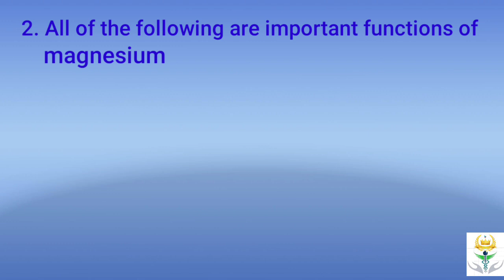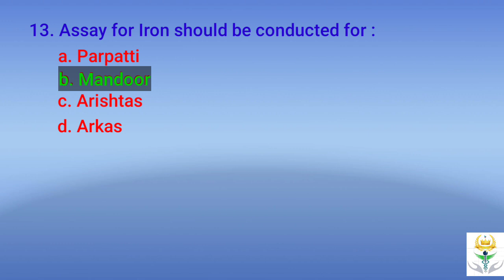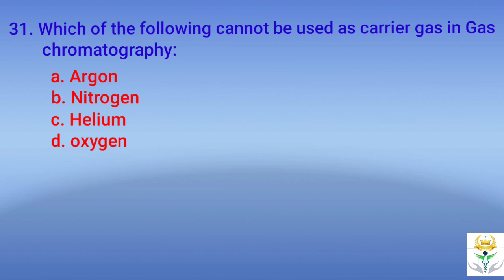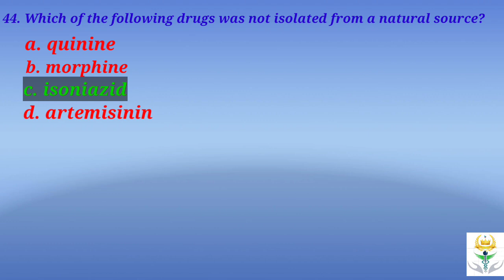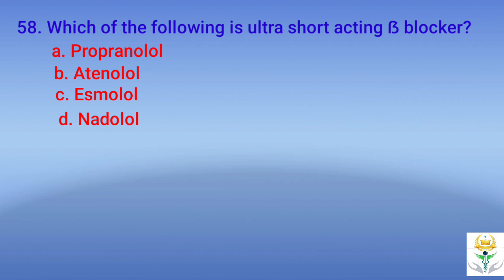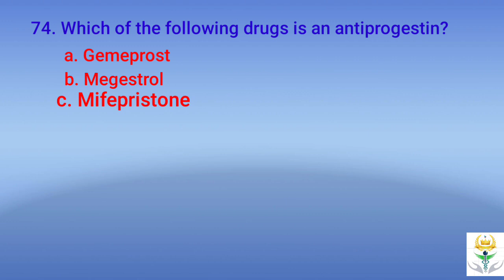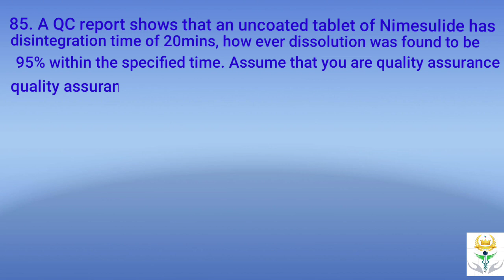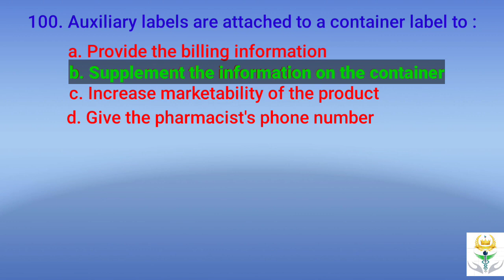Collection of past Questions /Nepal pharmacy council (NPC) Name registration license examination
This video you will get Nepal pharmacy council license exam past questions  collection of past Questions /Nepal pharmacy council (NPC) Name registration license examination pharmacist and Pharmacy Assistant